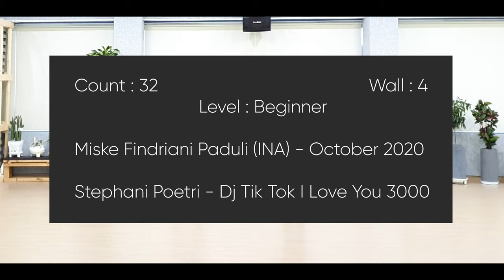Love You 3000(Demo&Count)linedance-Stephani Poetri/Dj Tik Tok I Love You 3000/Miske Findriani Paduli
Count : 32                  Wall : 4                  Level : Beginner
Choreographer : Miske Findriani Paduli (INA) - October 2020
Music : Stephani Poetri - Dj Tik Tok I Love You 3000

TAG : After wall 3  (9:00)